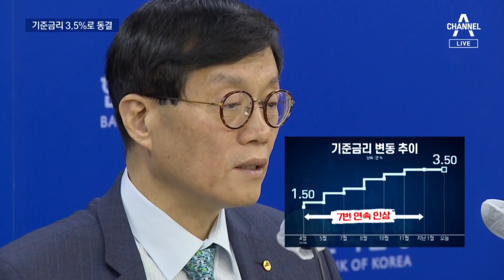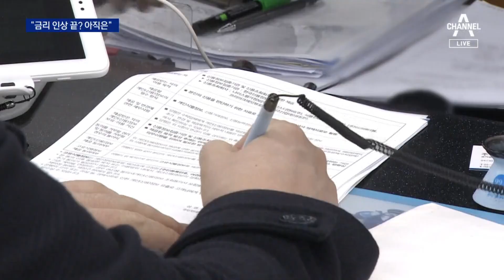“안개 사라질 때까지”…잠시 멈춘 기준금리 인상 | 뉴스A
“안개 사라질 때까지”…잠시 멈춘 기준금리 인상

일단 멈췄습니다. 기준금리, 한국은행이 금리 인상이 시작된 지 1년 반 만에 기준금리를 동결했습니다. 하지만, 이창용 총재는 "안개가 사라질 때까지 잠시 멈춘 것"이라며 추가 인상 가능성을 남겨놨습니다. 김승희 기자입니다.

〈평일〉
08시 50분 김진의 돌직구 쇼
12시 00분 뉴스A 라이브
17시 20분 뉴스TOP10
19시 00분 뉴스A

〈주말〉
12시 10분 토요랭킹쇼·뉴스A 라이브
19시 00분 뉴스A

〈평일〉
08시 00분 라디오쇼 정치시그널 (유튜브 라이브)
08시 50분 김진의 돌직구 쇼
10시 20분 김진의 더라방 (유튜브 라이브)
12시 00분 뉴스A 라이브
15시 50분 강력한 4팀
17시 20분 뉴스TOP10
19시 00분 뉴스A

〈주말〉
12시 00분 토요랭킹쇼·뉴스A 라이브
17시 40분 뉴스TOP10
19시 00분 뉴스A